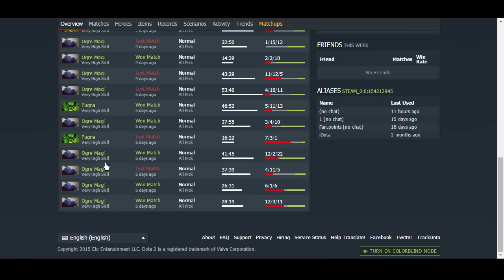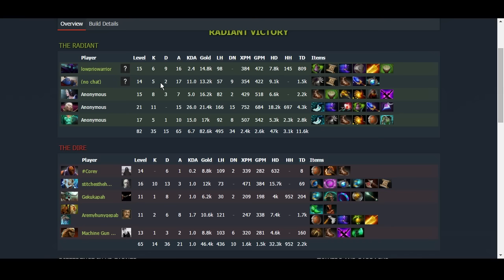Секреты калибровки в Dota 2 #4 © ArxPlay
Раскрываю вам секреты калибровки, как поднимать свой скилл брекет и в итоге иметь хороший рейтинг (ммр). Сегодня покажу игру за огра, т.к. многие спрашивали как калибровать на саппортах.
описание ниже

Всем привет! Меня зовут Михаил, никнейм ArxPlay.
Основная тематика канала - игра Dota 2. Стараюсь делать
интересные и самое главное полезные ролики.
Играю в Dota 2 уже как 10 лет. Хочу передать весь свой опыт вам.
Часто выходят видео про факты, фишки, секреты и баги.
Dota 2 (рус. Дота 2) - реализация известной карты DotA для игры
Warcraft 3 в отдельном клиенте. Как я узнал про карту DotA ? Случайно
увидел её зайдя в Battle.net. Потом стал бета тестером Dota 2 ;)
Надеюсь вам понравится мой канал, я вложил в него всю свою душу.